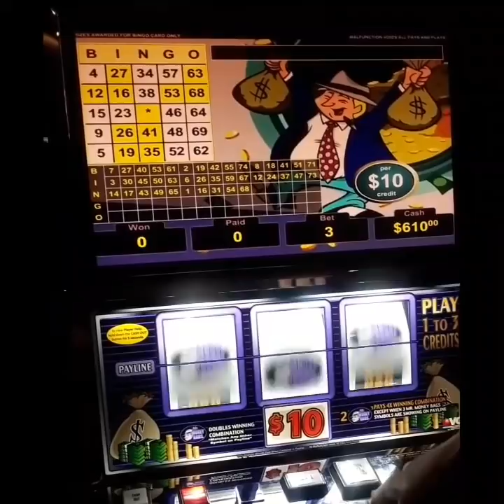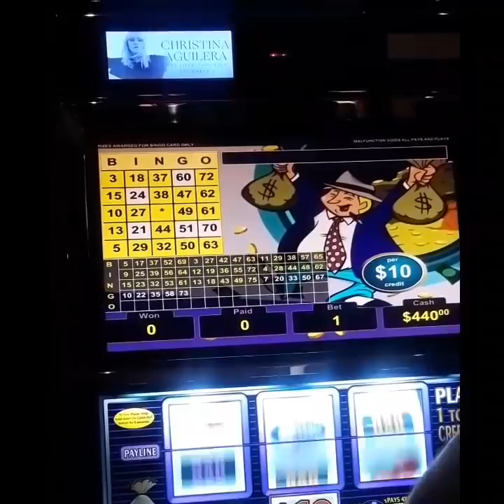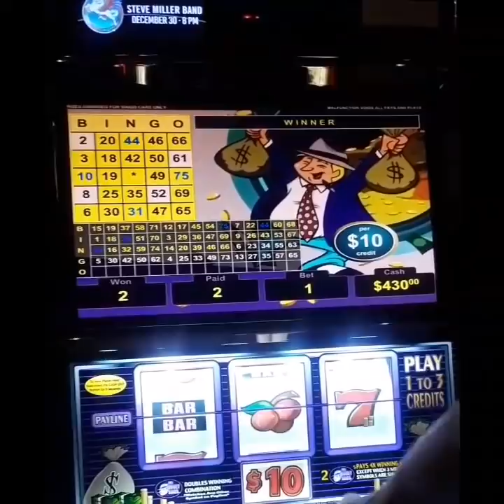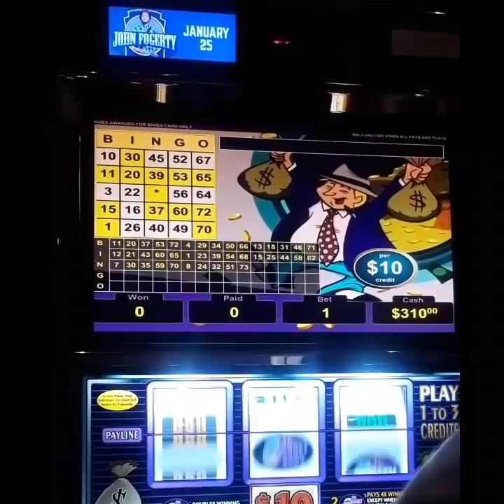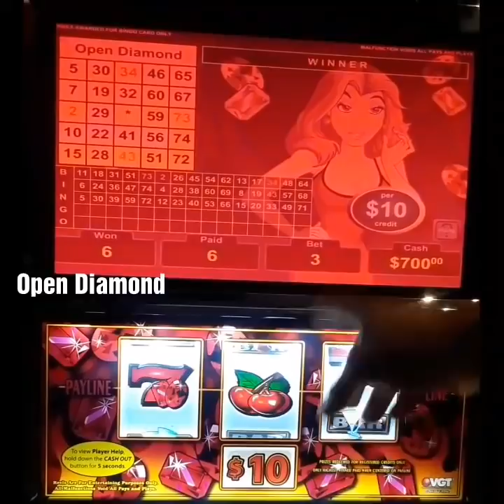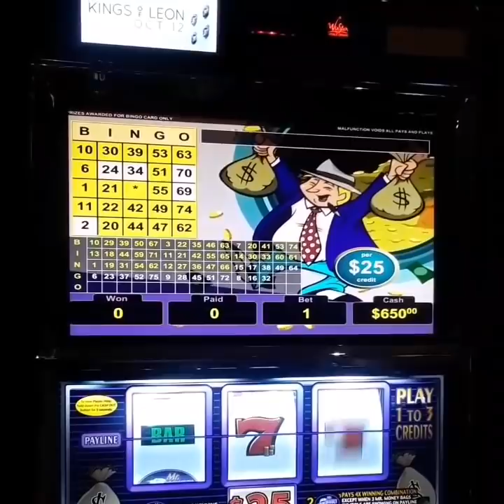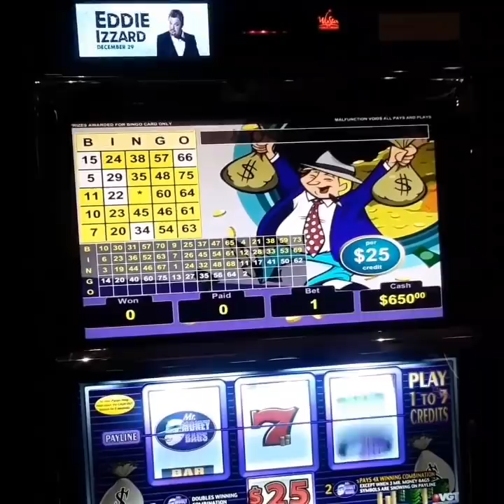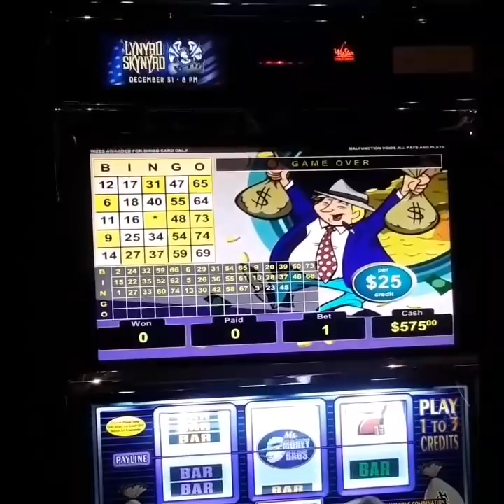My Crazy Birthday weekend at Winstar Casino $25 Mr. Money Bag, $10 Mr. Money Bag, $10 Red Ruby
It'sAll About The Benjamin's baby

(Vertical video)If I turn my phone while recording I can't get the bingo pattern

I was trying to get on the $100 machine but Winstar security was tight. Next time hopefully

Winstar Casino
Starting budget $500
Lost profit count over 3k I believe

One day I will hit a jackpot on the $25 machine

Next $50 payout is Sunday  October  28th
Video will he posted 1st Comment gets the payout.

Had to do a two part video due to the length

Had an awesome birthday weekend at Winstar!

❌No I do not get paid from YouTube